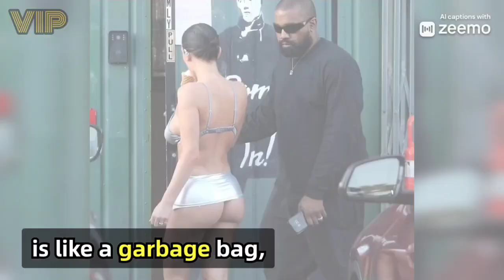Kanye West and Bianca Censori went to tan themselves with weirder clothes than ever!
The famous American rapper Kanye West, nicknamed "ye", went to the tanning salon with his wife Bianca Censori to get a tan.
But this time, this Hollywood couple wore more strange clothes than ever and caused controversy.
Kanye and Bianca are going to the tanning salon for the second time.
  In this video, the latest news about Kanye West and Bianca Censori is told.
Follow the news of Hollywood and world celebrities with us.